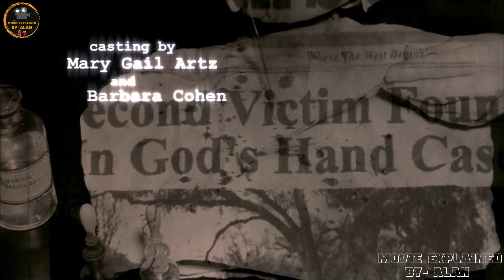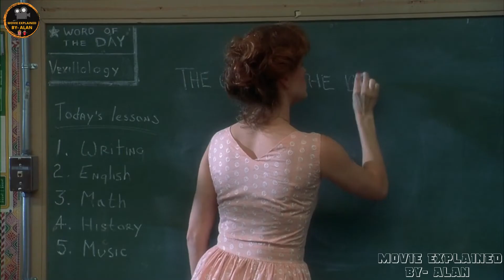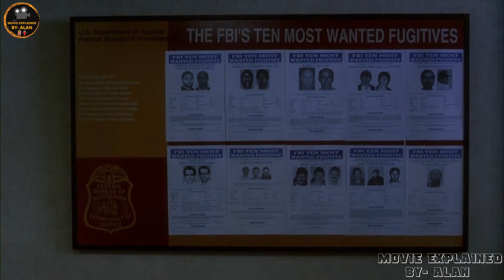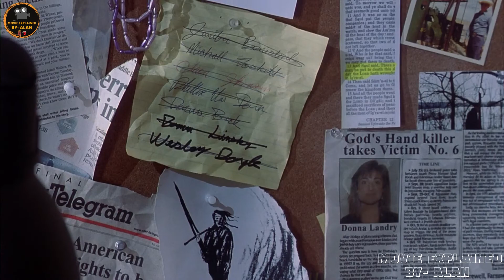Frailty Explained in Hindi | Psychological/ Thriller Movie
Frailty Movie Explained in Hindi | Frailty 2001 Movie Explained in Hindi | Frailty Explained in Hindi | Frailty Full Movie Explained in Hindi | Frailty Film Explained in Hindi | Frailty Full Movie Explanation in Hindi |

It is not my intent to in any way infringe on their content ownership. If you happen to find your art or images in the video please let me know and I will be glad to credit you : Email